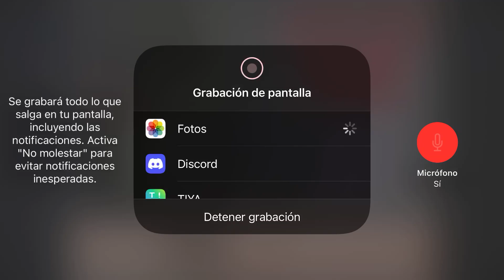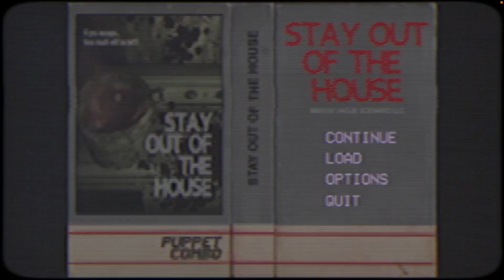Stay out of the house Mobile game 2/2